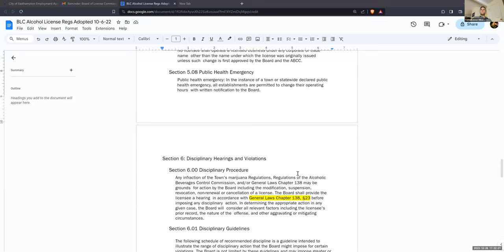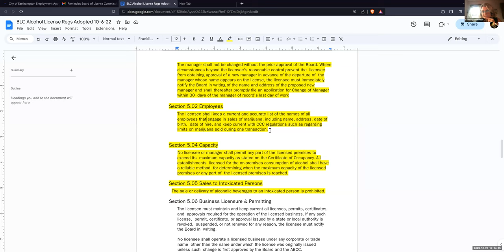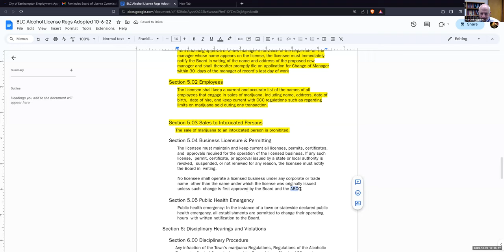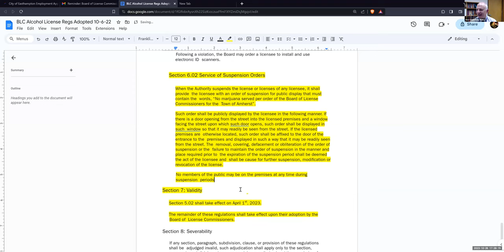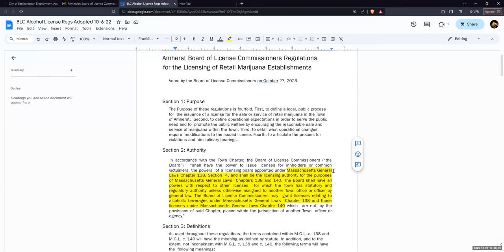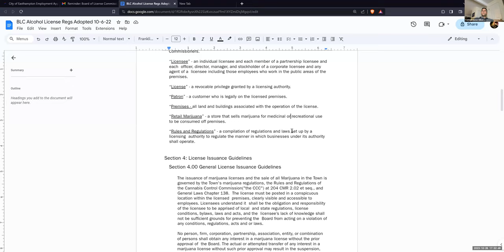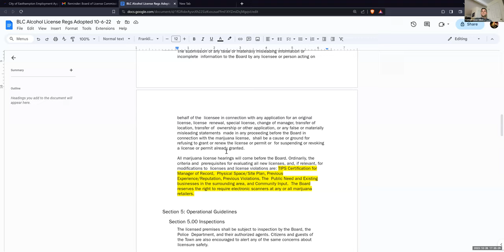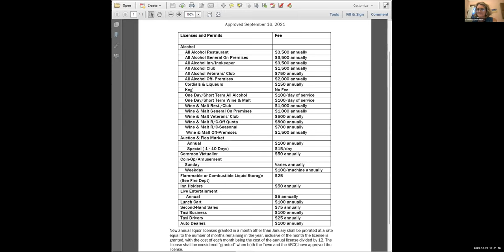Board of License Commissioners Oct 26, 2023